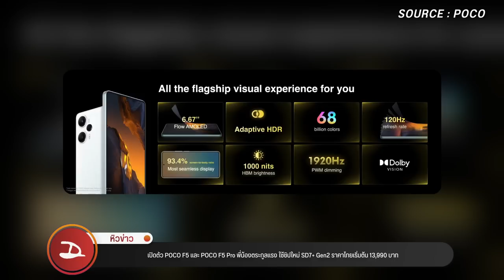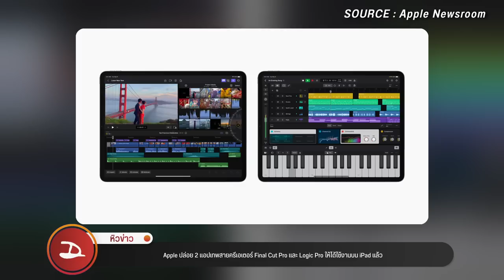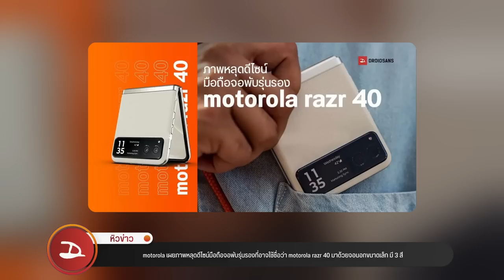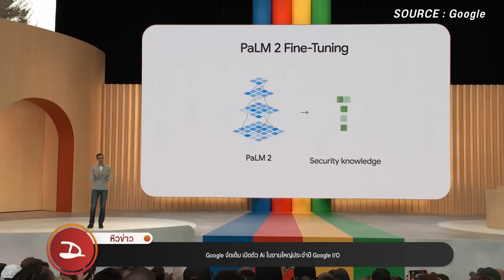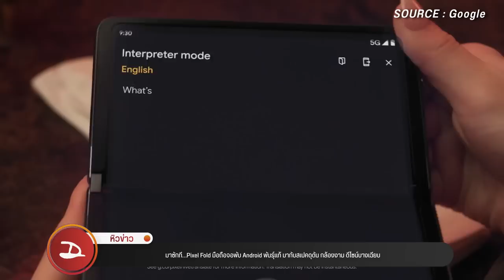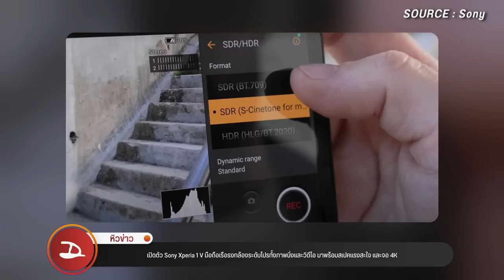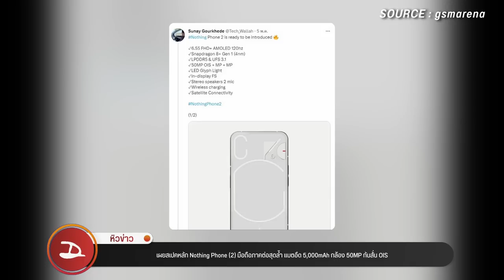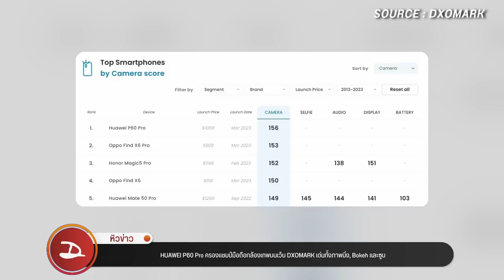หิวข่าว Nokiaกลับมาฮิตอีกจากกระแส Y2K/Metaverse รอวันล่มสลาย/Galaxy S23 FE/ Xperia 1 V/vivo X90 Pro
อัปเดตวงการไอทีรอบโลก หิวข่าว ประจำวันที่ 13 พฤษภาคม 2566
อัปเดตข่าวสารฝั่งไอที ประจำสัปดาห์กับดรอยด์แซนส์ ที่เก่า เวลาเดิม เล่าให้ฟังครบทุกเหตการณ์ใน 7 วันที่ผ่านมา และ ถ้ายังไม่จุใจสามารถกดกดอ่านข่าวทั้งหมด และ ข่าวอื่นๆ เพิ่มเติมได้ที่หน้าเว็บ droidsans.com เลยครับผม ข่าวแน่นๆ มีให้อ่านทุกวัน แต่ถ้าใครอ่านไม่ทัน ก็มาเจอกันได้ที่นี่ กับ หิวข่าว ทุกสัปดาห์ครับ~

00:00 หิวข่าว
1:27 เปิดตัว POCO F5 และ POCO F5 Pro พี่น้องตระกูลแรง ใช้ชิปใหม่ SD7+ Gen2 ราคาไทยเริ่มต้น 13,990 บาท
3:35 Xiaomi ประกาศรายชื่อมือถือ POCO จำนวน 11 รุ่น ที่จะได้ MIUI 14 (Android 13) ภายในไตรมาส 2 ปีนี้
4:19 Apple ปล่อย 2 แอปเทพสายครีเอเตอร์ Final Cut Pro และ Logic Pro ให้ได้ใช้งานบน iPad แล้ว
5:47 เอาใจนักสร้างสรรค์ Adobe เปิดสำนักงานในประเทศไทยอย่างเป็นทางการแล้ว
6:56 Samsung Galaxy Z Flip5 หลุดภาพเคสชุดใหม่ คาดอาจใช้กระจกจอหน้าแบบย้อมสีเหมือนรุ่นแรก
7:47 แหล่งข่าวยืนยัน Samsung Galaxy S23 FE จะมีกล้องหลังดีขึ้นกว่าซีรีส์ก่อน ๆ เยอะ คาดเปิดตัวปลายปีนี้
8:49 Samsung Galaxy Watch 6 เตรียมเพิ่มฟีเจอร์ใหม่ แจ้งเตือนหัวใจเต้นผิดจังหวะ อัปเดตมาพร้อมกับ One UI 5 Watch
9:52 motorola เผยภาพหลุดดีไซน์มือถือจอพับรุ่นรองที่อาจใช้ชื่อว่า motorola razr 40 มาด้วยจอนอกขนาดเล็ก มี 3 สี
10:54 สเปค Nokia C32 สมาร์ทโฟนสำหรับสายคุ้ม หน้าจอใหญ่ แบตอึด ใช้งานได้ยาวนานถึง 3 วัน ควบคู่กล้องหลัก 50 MP ราคา 3,590 บาท
11:50 Nokia กลับมาฮิตอีกครั้ง หลังกระแส Y2K มาแรง Gen Z ในอเมริกาแห่ซื้อ ‘‘ฟีเจอร์โฟนและมือถือฝาพับ’’ ทำให้ยอดขายสูงขึ้น
13:14 สรุปงาน Google i/O 2023
19:33 สเปค TCL STYLUS 5G มือถือสร้างสรรค์ มีปากกาขีดเขียนในตัว เปิดราคาไทย 10,990 บาท
20:48 เทรนด์ Metaverse รอวันล่มสลาย… หลัง CEO Meta เบนความสนใจไปที่ AI แทน
0:37 realme 11 Pro+ 5G มือถือดีไซน์หรูผ่าน กสทช. แล้ว ยืนยันเข้าไทยเร็ว ๆ นี้
0:37 เปิดตัว realme 11 Series มือถือสุดหรู ออกแบบโดยดีไซเนอร์จาก GUCCI พร้อมสเปคจัดเต็ม
24:50:00 เปิดตัว Sony Xperia 1 V มือถือเรือธงกล้องระดับโปรทั้งภาพนิ่งและวิดีโอ มาพร้อมสเปคแรงสะใจ และจอ 4K
26:33:00 สเปค Sony Xperia 10V สมาร์ทโฟนสายกลาง จอ FHD+ แบตใหญ่ กล้อง 48 ล้าน มาพร้อมชิป SD695
27:25:00 เผยสเปคหลัก Nothing Phone (2) มือถือภาคต่อสุดล้ำ แบตอึด 5,000mAh กล้อง 50MP กันสั่น OIS
28:37:00 ROG Ally
30:26:00 HUAWEI P60 Pro
32:36:00 vivo X90 Pro กำลังจะเปิดตัวในไทย